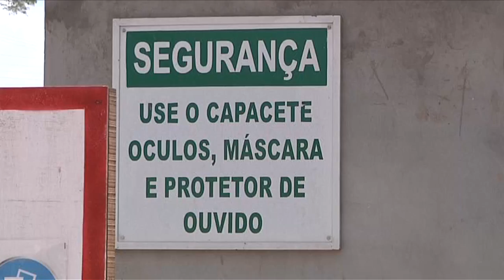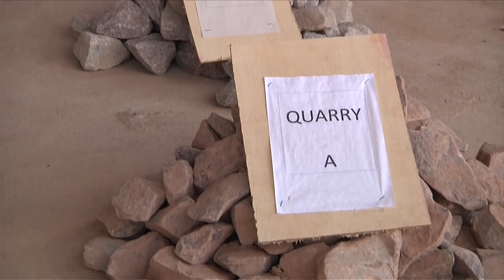Van Oord DutchAmTrade Award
Short movie version for the DutchAm Trade Award 2011 nomination 'Rock Manaus' is a Subsea Rock Installation project for Petrobras Oil & Gas in Manaus, Amazone, Brazil

Produced by: Visuals & Communication Studio Brazil
Rio de Janeiro
Maritime photographer - filmdirector Ernst Daniel Nijboer
3D animations - B3D Design